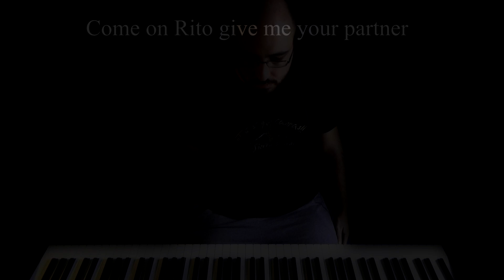League Of Legends - Awaken (Piano Cover)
♪ Piano's gif from the outro made by Egglyberts Make sure you support this amazing artist :) ♪

♪ Sheets were made by dzikoysk. ♪